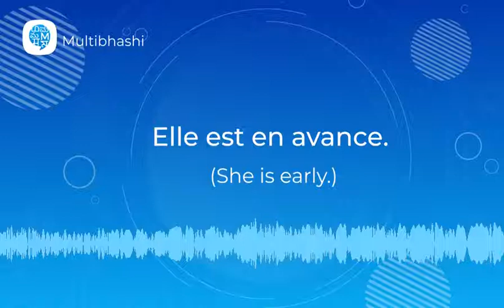How to pronounce 'Elle est en avance. ' (She is early.) in French? | French Pronunciation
"Hello all!
Our French word of the day is 'Elle est en avance. '
It means 'She is early.'